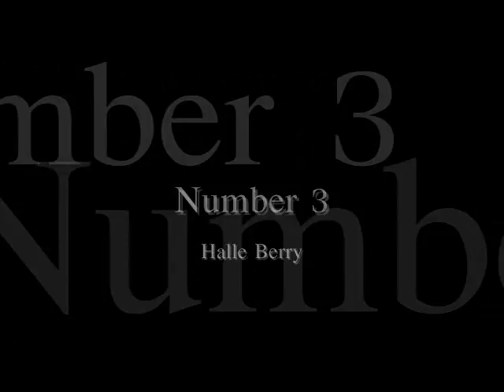Top 20 Sexiest Black Women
Here are my top 20 picks for the sexiest black women.